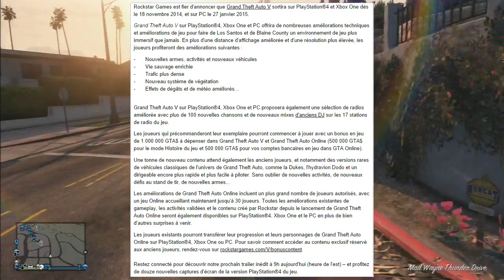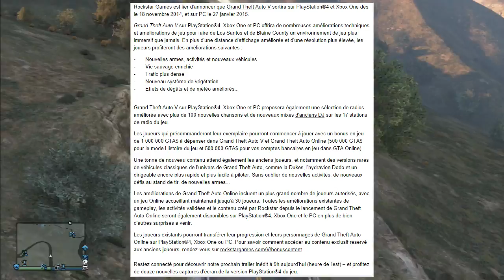Analyse GTA V sur Next GEN ! 1.000.000$ + Session 30 Joueurs + Nouvelles armes + Nouveaux véhicules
Analyse GTA V sur Next GEN ! 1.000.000$ + Session 30 Joueurs + Nouvelles armes + Nouveaux véhicules ... ! GTA5 ONLINE INFO

Salut à tous, on se retrouve aujourd´hui pour une vidéo sur GTA5 online après le patch 1.16 !

Crews PS3 :

Nouveaux Crews en création !  =D

N´hésitez pas a nous rejoindre sur notre groupe Facebook, si jamais vous avez des questions, des astuces ...

✰ Si tu a lu la description, met " 4FUN " en commentaire ! ✰

● ● ●  GTA 5 PARADISE   ● ● ●

✰    Film toi en jouant et au meilleur prix !
5€ de réduction sur les boitiers d'acquisition avec le code " BYSANKAH "

✰    Des T-shirts en mode GTA !  =D

● ● ●  L'ÉQUIPE ( DE BRAS CASSÉS ^^ )  ● ● ●